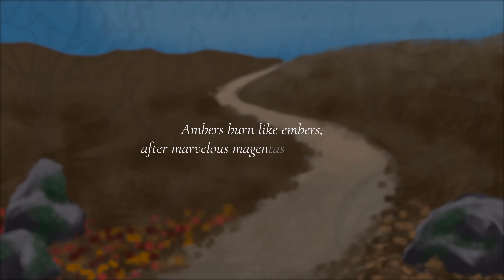...To Name a Season (featuring Daisy Press) - Official Music Video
...To Name a Season
From Seasonal Seasonal Songs for Southern Ontario

Vocals performed & recorded by Daisy Press
Music & lyrics by Suresh Singaratnam (ASCAP)
Illustrations & time-lapse animation by Alana McCarthy
Produced by Suresh Singaratnam & Marc Koecher
Marc Koecher - Chief Audio Engineer
Nathan James - Mastering Engineer

This project was made possible with the generous support of the Canada Council for the Arts

Amazon Music

Amazon Kindle